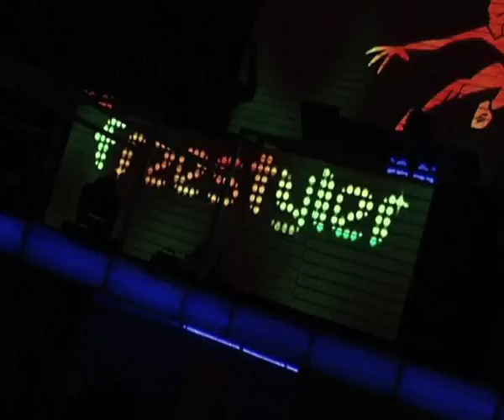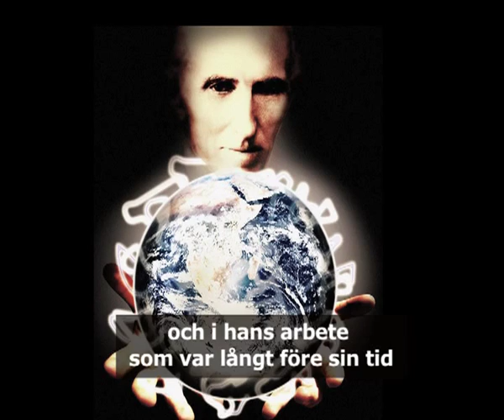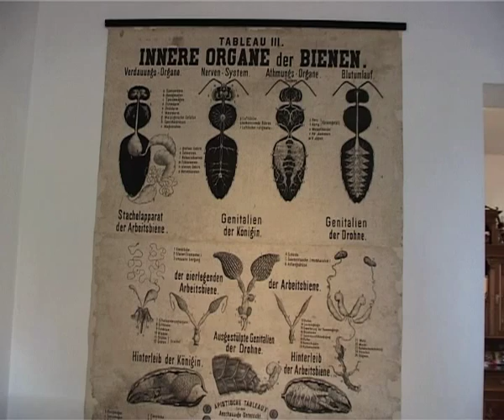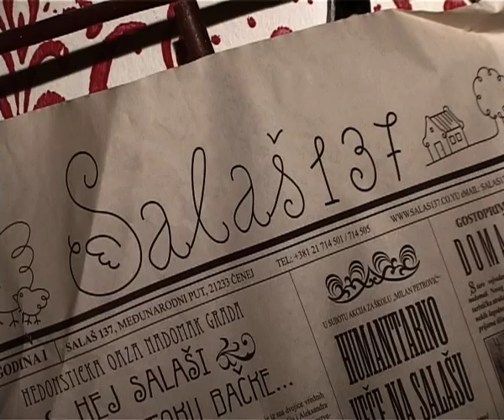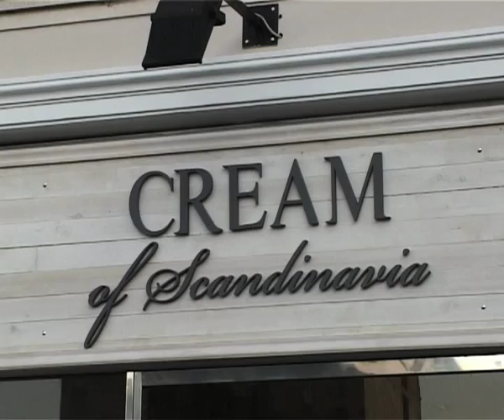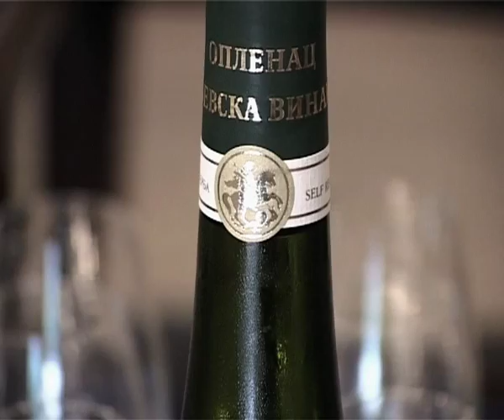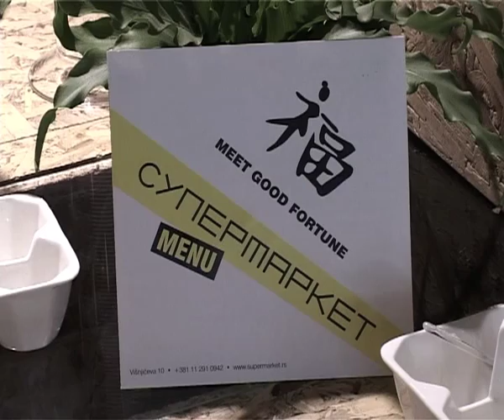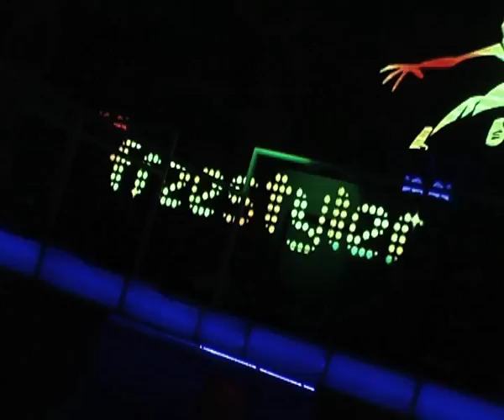BELGRAD & SERBIENFILM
Travelfilm.se makes an escapade to the Balkan and to Serbia.
We make a visit to the famopus partycity and capital Belgrade.
Our travelreporter Ms.Anna Lundholm, also makes short excursions to
the nationalpark of Fruska Gora, Smreski Karlovci and Novi Sad in the
independent province of Vojvodina.
The cool place called "Salas 137" is a diffrent kind of farm and back in Belgrade
the crownprince Alexander II and his wife Katherine greets Anna.
Sights that are interesting includes the Kalemegdan Park, conceptstore Supermarket,
the temple of Saint Sava, restaurants Reka and Frans and, of course, hot nightspots like "River" and "Freestyler" by the Danube bank.
Serbia was a very pleasant surprise! We´ll be back!